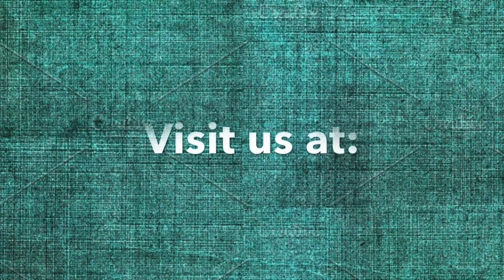The Story of the Chickadee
Empower Simcoe's Indigenous Coordinator and her Facilitator friend, Sharon share cultural perspectives with the story of the chickadee.